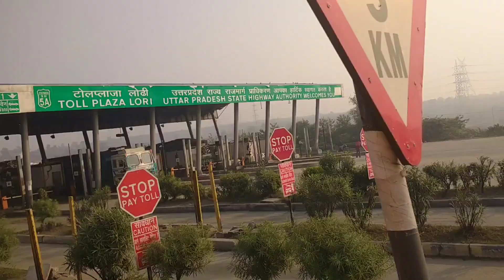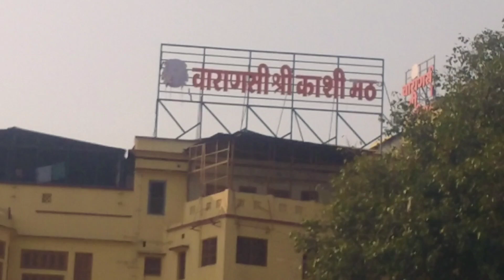काशी विश्वनाथ 84 घाट दर्शन बनारस!! varanasi kashi vishvanath mandir,kashi vishvanath storam